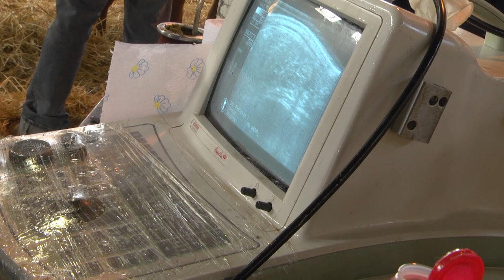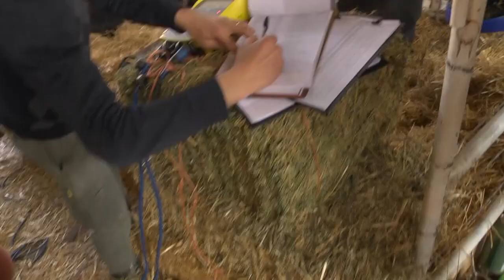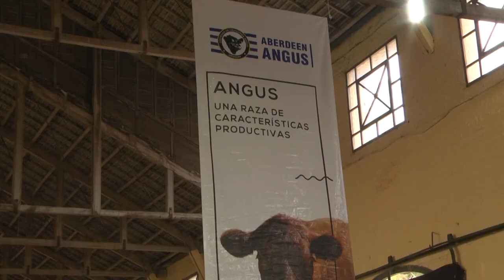EXPOPRADO2018 DR. MARCOS BERRUTI-ASESOR GANADERO